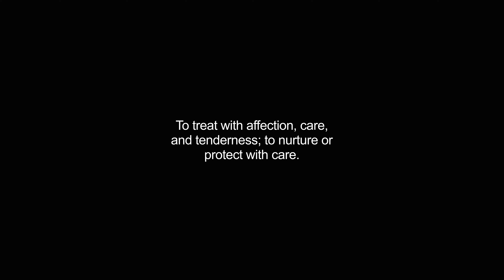cherish video Dictionary meaning and pronunciation